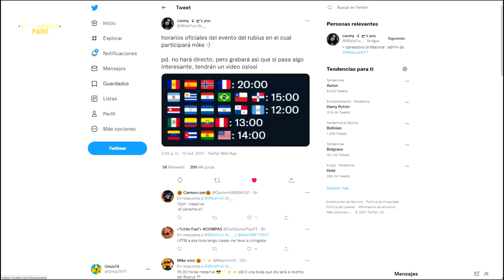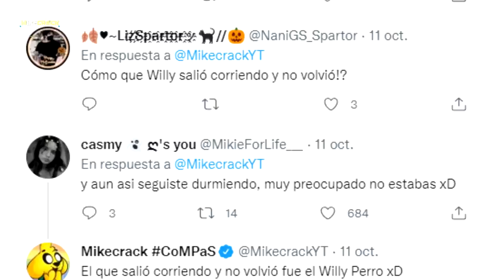¡FECHA ESTRENO: LAS PERRERIAS T2! 🤯⚠️ TERREMOTO en la CASA De MIKE 😱 RUBIUS y MIKE en SQUID GAME…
Volvemos con la fantástica sección UPDM 🤩🔥 trayéndole noticias bien frescas que se obtenido de toda la semana… ⏰ desde mike sufre un terremoto en su casa hasta Mike dentro del torneo que está organizando Rubius sobre la increíble serie SQUID GAME (EL JUEGO DEL CALAMAR) 🦑⚠️

Atte: Omzo74

⭐ ADMINISTRADORES ⭐